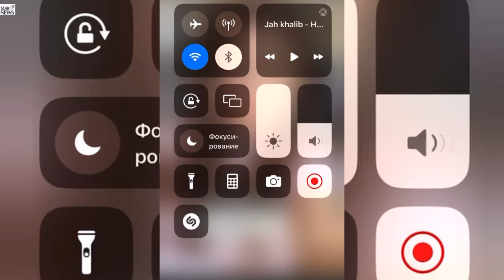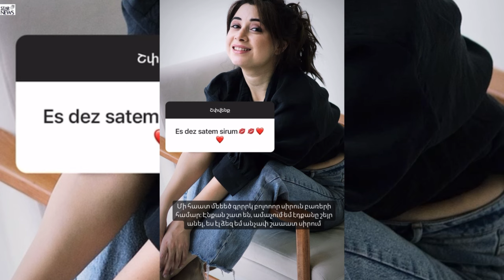Արուս Տիգրանյանը դատի է տվել մոդել Անիտա Հարությունյանին. մանրամասներ